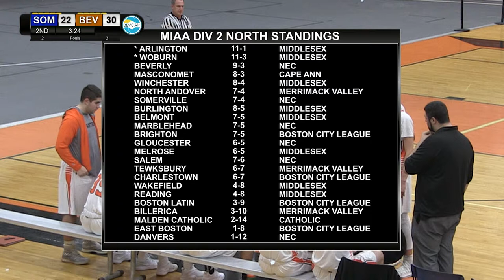Sports Recap: Somerville vs Beverly Boys Basketball 1/30/18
Alex & Tom recap Beverly's win over Somerville in the Great NEC and MIAA Div 2 North match up